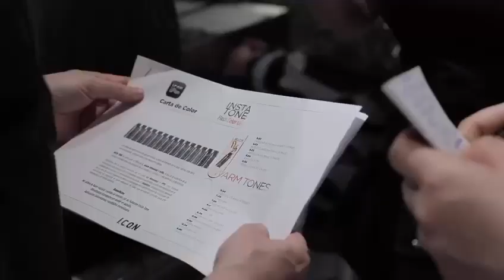FORMAZIONE ICON HAIR PRODUCTS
Formazione I.C.O.N. in sede a Vigo (Spagna). Novità e approfondimenti sui vari prodotti per avere il massimo dei risultati.
Per info: 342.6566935 (Anche WhatsApp)